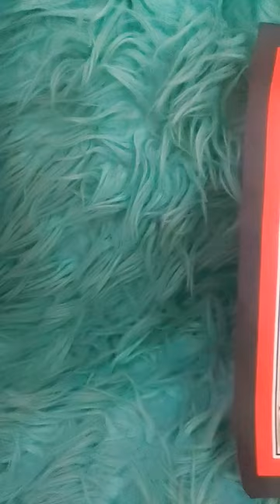WW2 Spitfire Plane Drawing